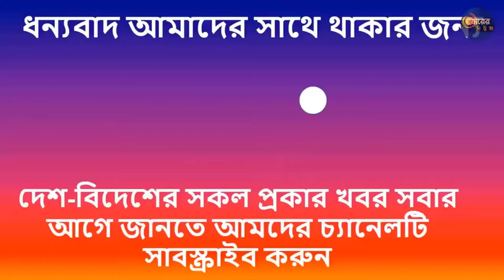Breaking News- খালেদা জিয়াকে মু-ক্তি দেয়া হচ্ছে না মির্জা ফখরুল ।। কোনো বিচার পাই না আমরা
খালেদা জিয়াকে মুক্তি দেয়া হচ্ছে না  মির্জা ফখরুল

বেগম খালেদা জিয়ার মামলাকে সম্পূর্ণ সাজানো বলে মন্তব্য করে বিএনপি মহাসচিব মির্জা ফখরুল ইসলাম আলমগীর বলেন, একই মামলায় আওয়ামী লীগ নেতাদের জামিন দেয়া হলেও বেগম খালেদা জিয়াকে মুক্তি দেয়া হচ্ছে না। যা সম্পূর্ণভাবে বেআইনী। তিনি বলেন, দেশনেত্রী বেগম খালেদা জিয়াকে অন্যায়ভাবে কারাবন্ধী করে রাখার মাধ্যমে সরকার প্রমাণ করেছে তারা গণতন্ত্রকে বন্ধি রাখতে চায়। কারণ দেশনেত্রী বেগম খালেদা জিয়া গণতন্ত্রের প্রতীক। যিনি সারাজীবন গণতন্ত্রকে প্রতিষ্ঠা করার লক্ষ্যে আন্দোলন সংগ্রাম করে গেছেন আজকে তাকে এই সরকার কারারুদ্ধ করে রেখেছে।